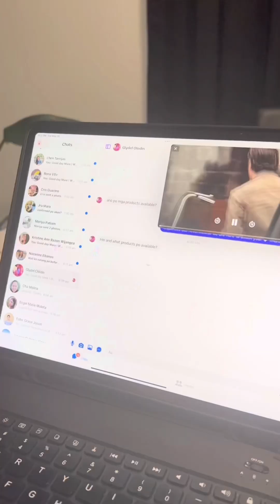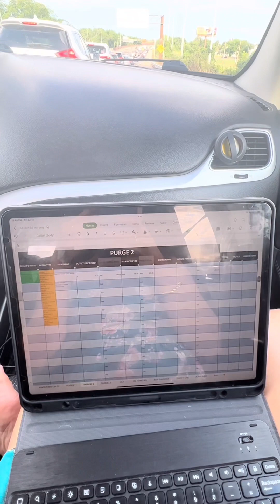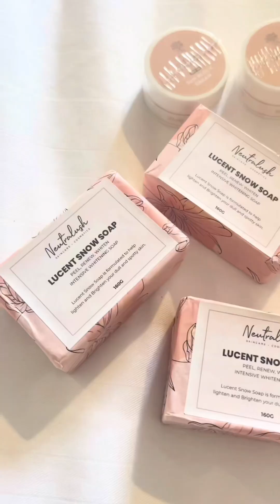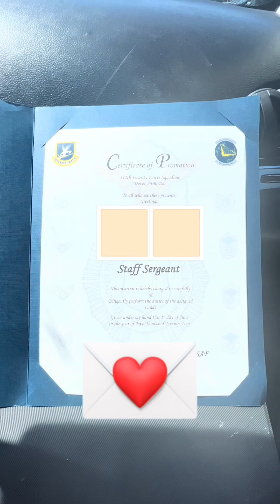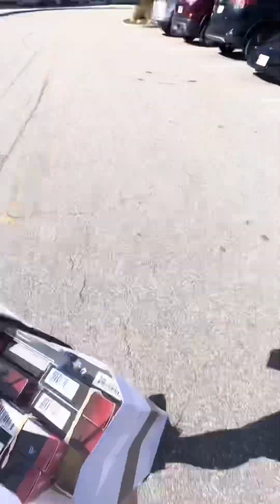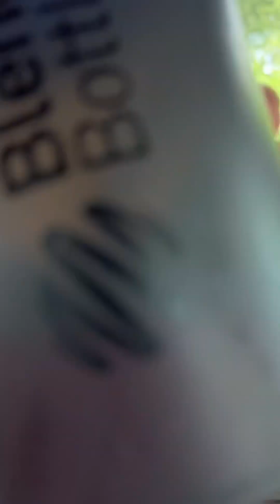Pinay in USA- minivlogs